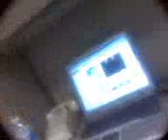Multimedia message (moto_0007.3gp) - July 16, 2008, 11:02 AM